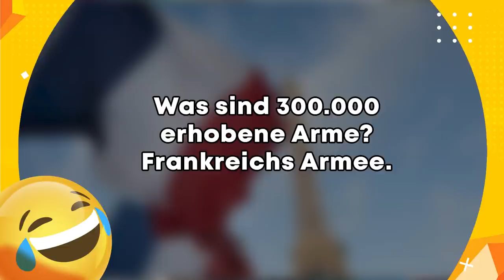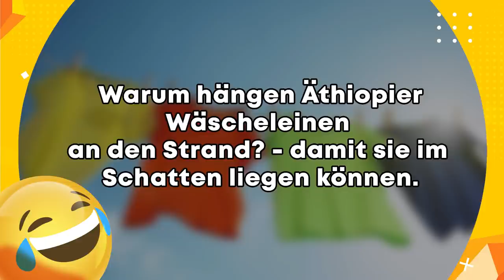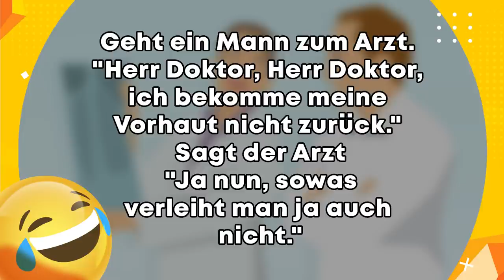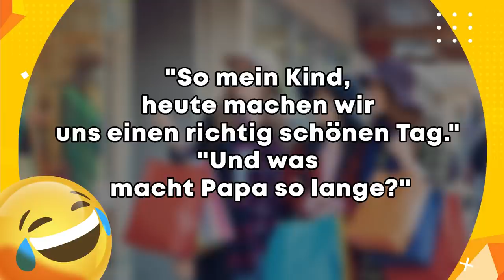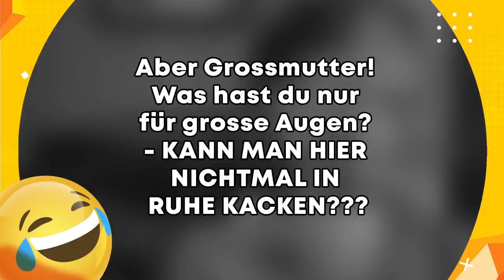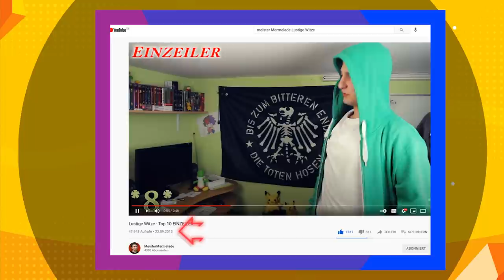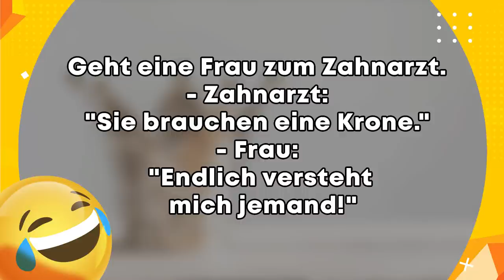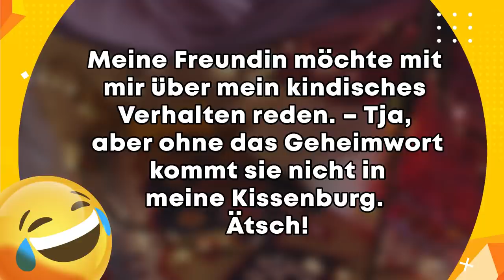Lustige Witze zum Schrott lachen! 😹😂 | Folge 289 (mit schwarzem Humor 🙀)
Mein bester Freund hat mich in dieser Folge besucht! Wie hat er sich gemacht? Schreibt es in die Kommentare 😄